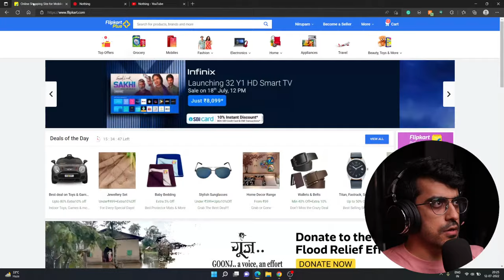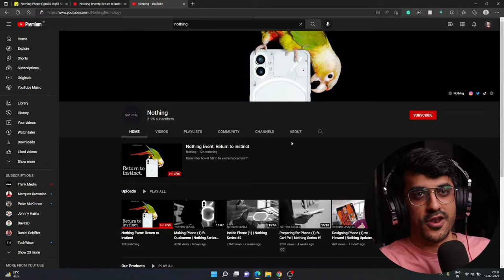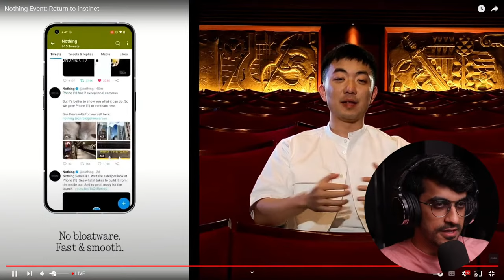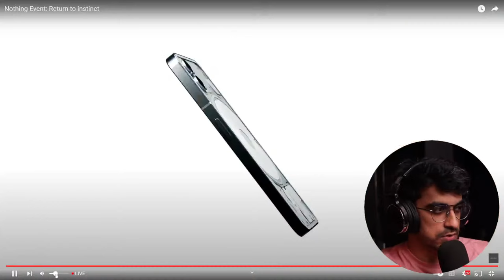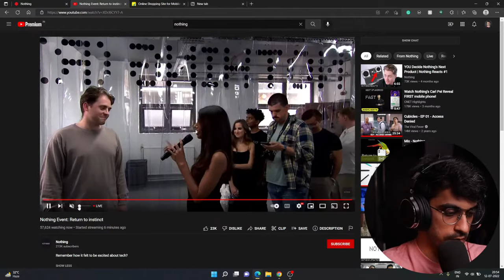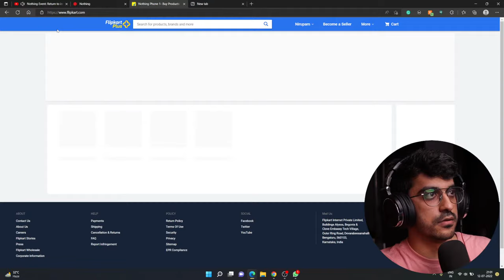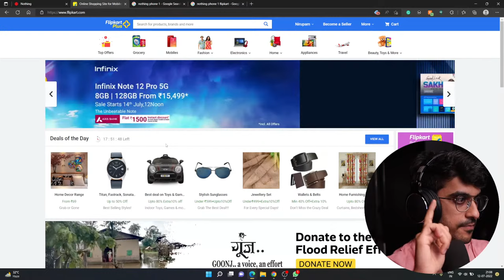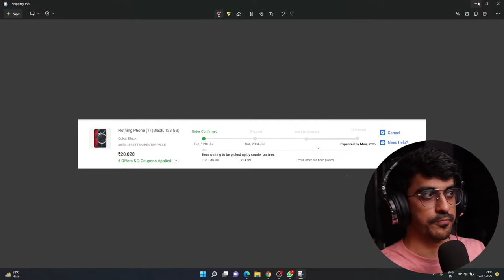Nothing Phone (1) Launch Live Stream + Ordering Online